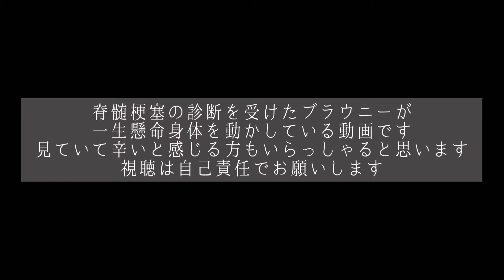【脊髄梗塞】立つ練習をしていたバーニーズマウンテンドッグが立った！？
1分だけ

歩けなかったけど、

ブラウニーにとっては大きな進歩🐾